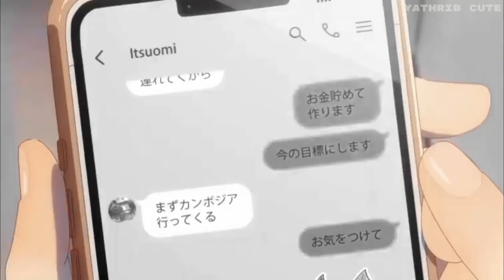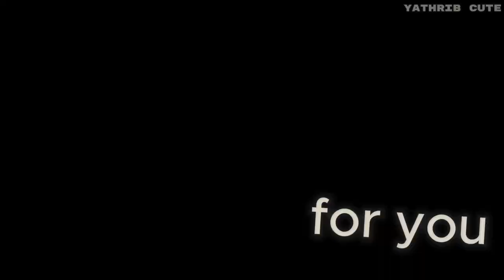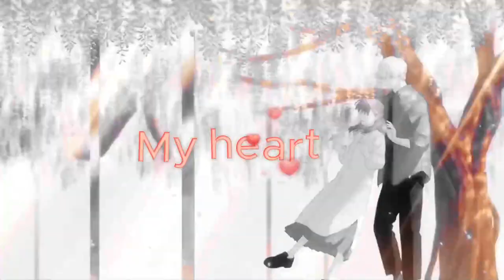A Sign Of Affection AMV Yuki & Itsuomi「 AMV 」Nightcore Stereo Hearts Lyrics 💕❤️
►  انمي   A Sign of Affection  __ anime